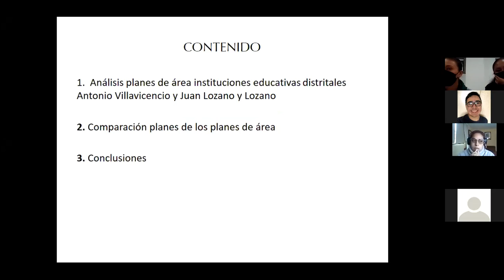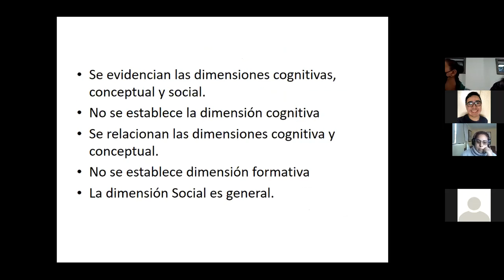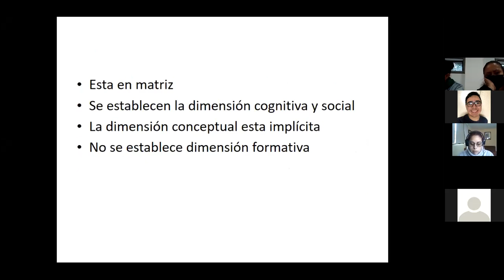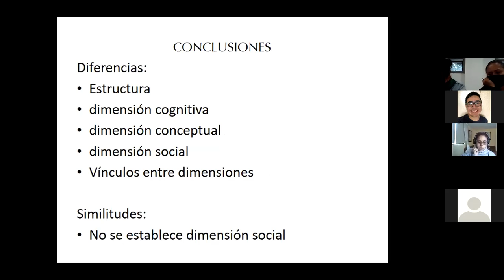Noción currículo: grupo 2